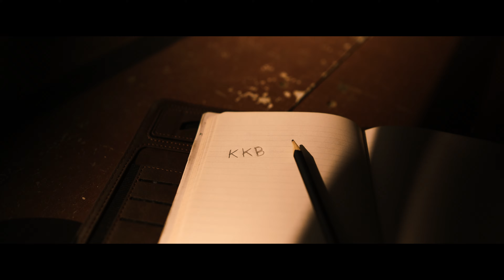Kuala Kubu Bharu - Picnic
Kuala Kubu adalah tempat bersejarah yang ramai tak tahu.
sebab aku sendiri pun tak tahu nak bagi tahu macam mana hahahaha...

Thanks to @DanialBrian

40% Sony a7iii + Viltrox 24mm f1.8
40% Canon M50 Mark ii + 15-45mm f/3.5-6.3 IS STM
20% DJI Mavic Air (Drone)

Thanks to